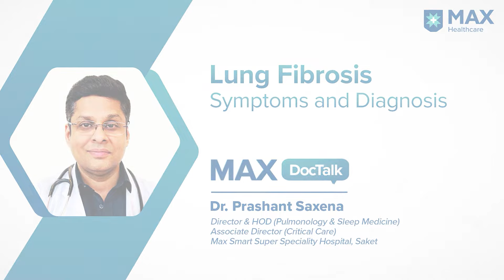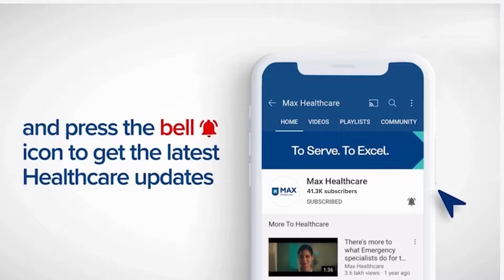Lung Fibrosis: Causes, Symptoms and Diagnosis │ Dr. Prashant Saxena│ Max Smart Hospital, Saket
COVID-19 has increased the possibility of lung infections.
), Director & HOD (Pulmonology & Sleep Medicine) & Associate Director (Critical Care), Max Smart Super Speciality Hospital, Saket, as he explains the aggravating factors, symptoms and diagnosis of the disease.